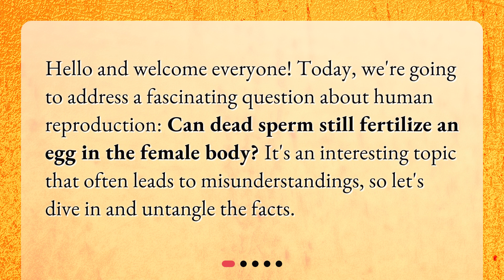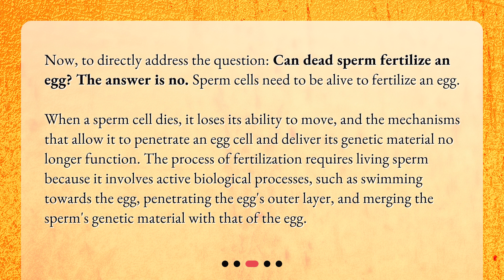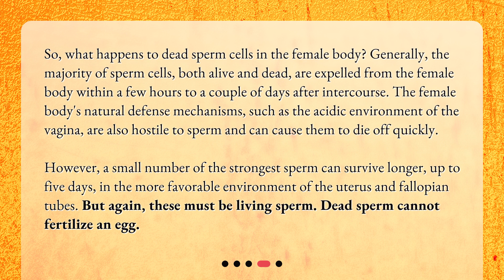Can dead sperm still fertilize an egg in the female body?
Unveiling the Mysteries of Reproduction: Can Dead Sperm Fertilize an Egg? • Is it possible for dead sperm to fertilize an egg? Join us as we unveil the mysteries of reproduction and answer this fascinating question. Learn about the function of sperm, the biological mechanisms involved in fertilization, and what happens to dead sperm in the female body. Don't miss out on this intriguing discussion!

00:00 • Can dead sperm still fertilize an egg in the female body?
00:23 • What is Sperm and How Does it Function?
01:03 • Can Dead Sperm Fertilize an Egg?
01:41 • What Happens to Dead Sperm in the Female Body?